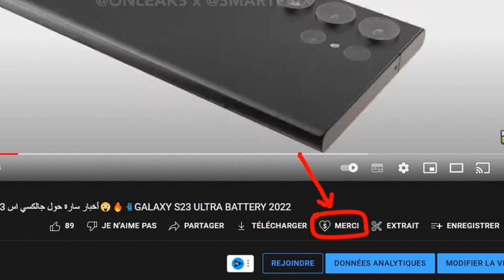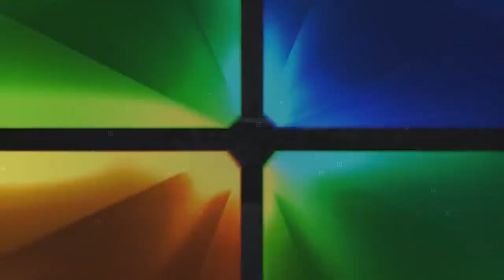جالكسي اس 23 الترا وصدمة كبيرة تتعلق بالكاميرا😲🔥🔥📷📲GALAXY S23 ULTRA SURPRISE 2023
وحش جالكسي اس 23 الترا بأقوى شاشة في العالم🔥📲🤩GALAXY S23 ULTRA THE BEST DISPLAY IN THE WORLD
جالكسي اس 23 الترا سيحصل على ميزة رهيبة🔥📲🤩GALAXY S23 ULTRA AMAZING Tips 2023
جالكسي اس 23 الترا  كشف  أسرار مهمة وحصرية🔥📲🤩GALAXY S23 ULTRA NEW SURPRISE 2023
كاميرا الوحش الخرافية جالكسي اس 23 الترا🤩🔥📲📷GALAXY S23 ULTRA AMAZING CAMERA 2023كاميرا الوحش الخرافية جالكسي اس 23 الترا🤩🔥📲📷GALAXY S23 ULTRA AMAZING CAMERA 2023
كاميرا وحش جالكسي اس 23 الترا في أحدث تسريب😲🔥📷GALAXY S23 ULTRA CAMERA SPECS 2023
جالكسي اس 23 الترا يتخلى على ميزة هامة جدا🔥📲🤩GALAXY S23 ULTRA  200MP
مواصفات وموعجالكسي اس 23 الترا يتخلى على ميزة هامة جدا🔥📲🤩GALAXY S23 ULTRA  200MPد اطلاق عملاق جالكسي اس 23 الترا😲🔥GALAXY S23 ULTRA
 جالكسي اس 23 الترا ومفاجأة غير متوقعة🔥😲GALAXY S23 ULTRA 2022
 هذا هو معالج جالكسي اس 23 الترا😲🔥GALAXY S23 ULTRA PROCESSOR  2022
أحدث تسريب لوحش جالكسي اس 23 الترا😲🤩🔥🔥GALAXY S23 ULTRA LEAKS 2022
جالكسي اس 23 الترا في أهم تسريب حتى الان🔥🤑😲GALAXY S23 ULTRA 2022
2022
Qualcomme snapdragon 8 Gen 2   galaxy s23 ultra 2023 / 2022